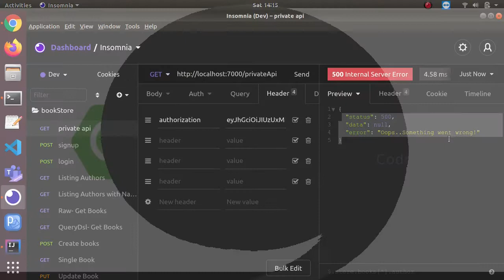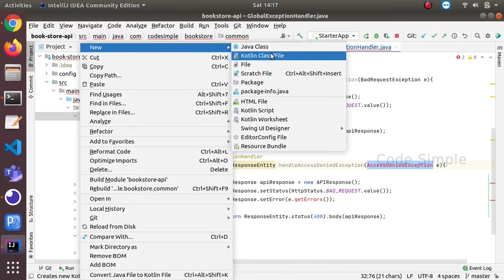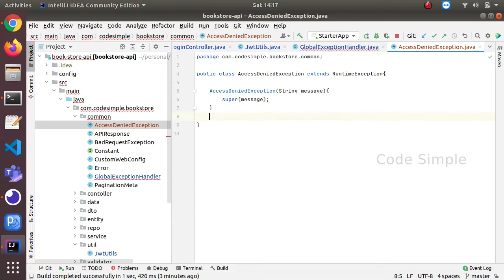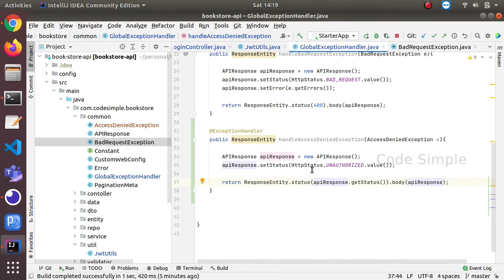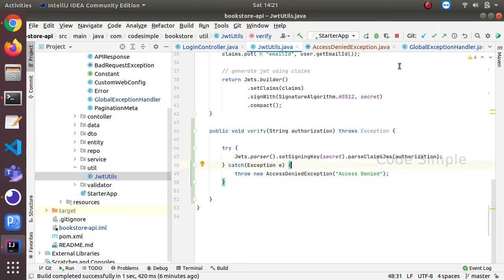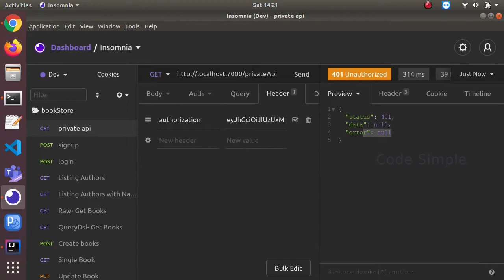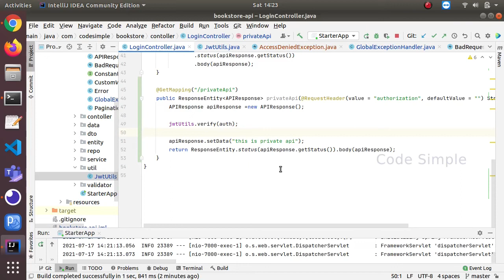47. Throw Access denied exception if JWT token is invalid | Spring Boot Expert Tutorial Code Simple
In this tutorial, we will see, how to throw Access denied exception if JWT token is invalid.

We created custom class for AccessDeniedException and using it in validate jwt method.